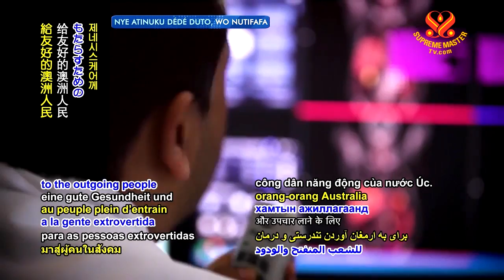0667 NWN 5 Australia invests in new cancer therapy 6m